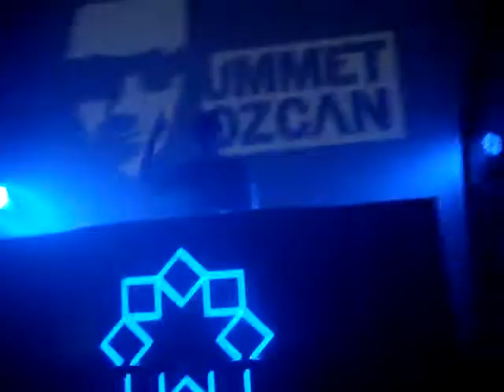Trancefusion Club Edition 2 - Ummet Ozcan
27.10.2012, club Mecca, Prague